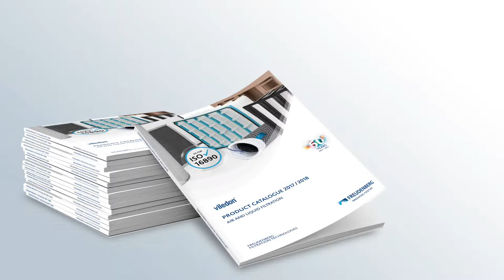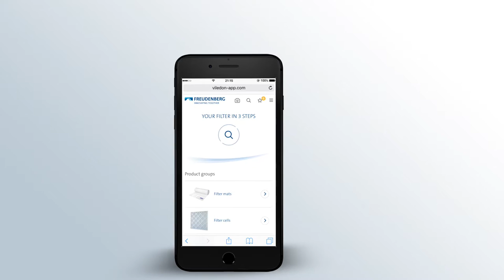Viledon product catalogue as an app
The product catalog as an app - we created this 3D animation for the Viledon app for Freudenberg. Customers now have the choice of finding out about Viledon's product range in catalogs, online or in the app. If you want to know more about 3D animations visit us AnimationsfilmProduzent